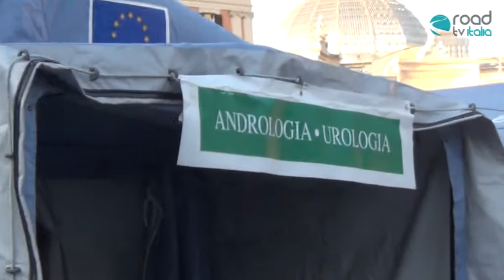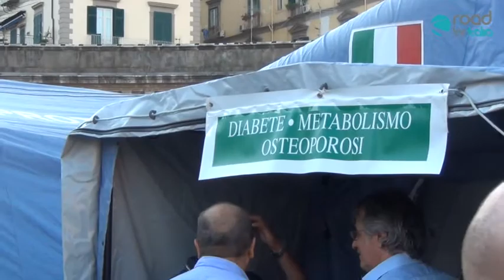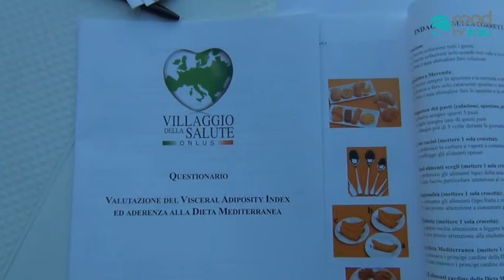Komen Italia, prima giornata di prevenzione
La Komen Italia lavora per generare risorse economiche necessarie a realizzare progetti e aiutare altre organizzazioni attive nella lotta ai tumori del seno. Oggi in piazza del plebiscito la prima giornata di prevenzione: ascoltiamo le opinioni degli specialisti e dei volontari che hanno partecipato all'evento.

Seguici e partecipa al progetto "La Tv scende in strada" inviando i tuoi video a Road Tv Italia (invia il link del video a ) oppure vieni a trovarci sulla redazione on the road sul lungomare liberato.